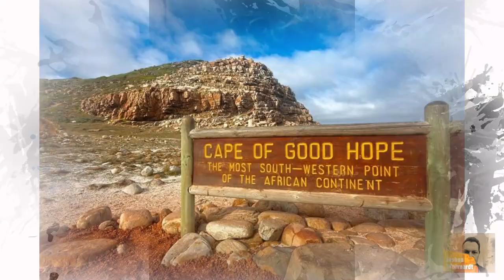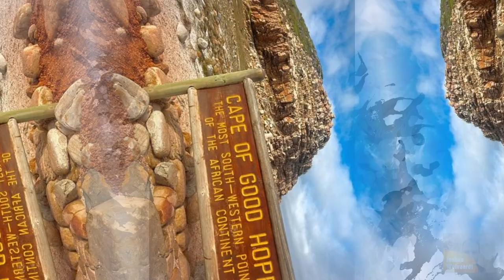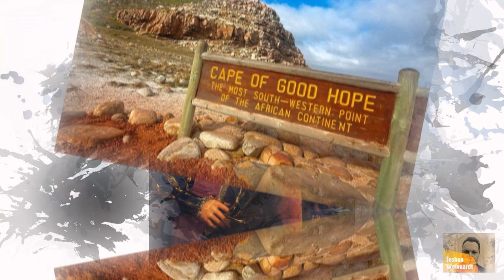Bartolomeu Dias - History of South Africa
Bartolomeu Dias, a Portuguese mariner and explorer, achieved a significant milestone in 1488. He became the first European navigator to successfully circumnavigate the southern tip of Africa, proving that the most efficient route for ships traveling southward lies in the open ocean, west of the African coast. His discoveries paved the way for establishing the sea route between Europe and Asia and proved to be influential in the history of South Africa.

European Explorers for Kids (History for Kids - Traditional, Story-Based Format) Paperback – October 1, 2020
by Catherine Fet You can pick up this book and much more resources on Amazon .

Thank you Video by THUY PHAM XUAN from Pixabay